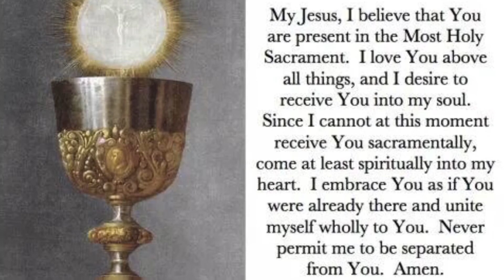Holy Mass - The Fifth Sunday of Ordinary Time - February 7th, 2021